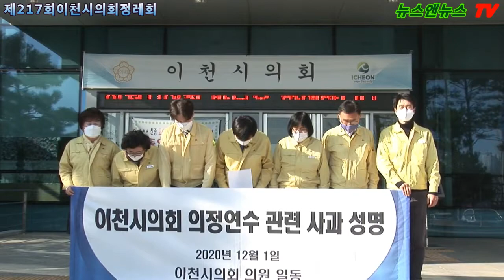이천시의회 제217회 정례회 "주먹질 사과" 성명 발표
배석환 기자